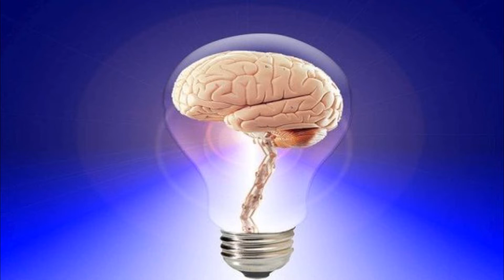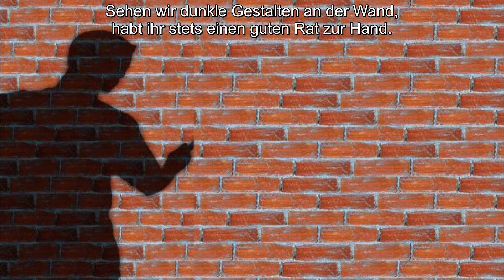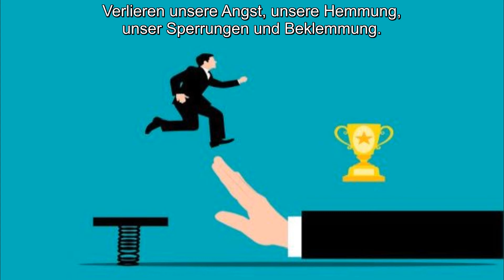Psychologen (Lyrik)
Lyrik: Kellerkind Zu Hause
Künstler(in): Jesse Gallagher